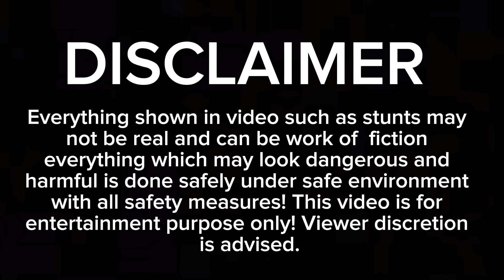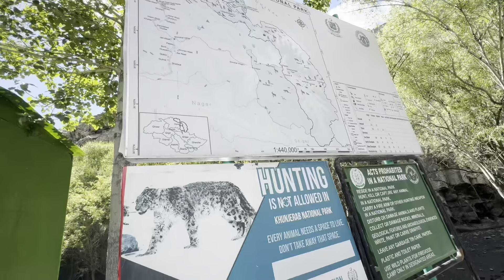Kunjrab pass pa ,china border ka pass ak yuk ,chakor , marmotrs and ibex ki ak jhlak !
Kunjrab Pass pe, China border ke paas, maine ek yuk, chakor, marmot, aur ibex ki ek jhalk dekhi!

Ek yuk, apne shandar horns ke saath, ghahre neele aasman ke neeche, ek shanti baithak mein char raha tha. Uske saath, ek chakor, apne khoobsurat feathers ke saath, ek patthar par baitha hua tha, jaise ki wo kuch soch raha ho. Ek marmot, apne bharbhari fur ke saath, ek chhote se ghar mein se nikal raha tha, jaise ki wo kuch kha raha ho. Aur ek ibex, apne shandar horns ke saath, ek patthar par khade hokar, apne as-pas ke ilake ko dekhta hua, jaise ki wo kuch talash kar raha ho.

Yeh ek ajeeb sa experience tha, jahan maine in sabhi janwaron ko ek saath dekha. Ek yadgar pal, jo maine kabhi nahin bhool sakta!"